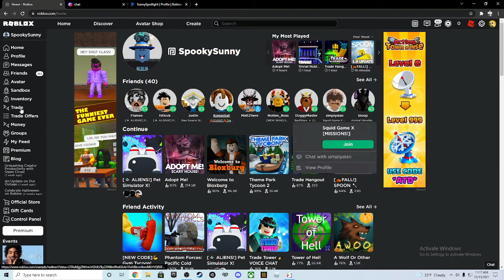I FINALLY GOT CATCHING SNOWFLAKE BACK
im so happy its been forever!1!1!1!11